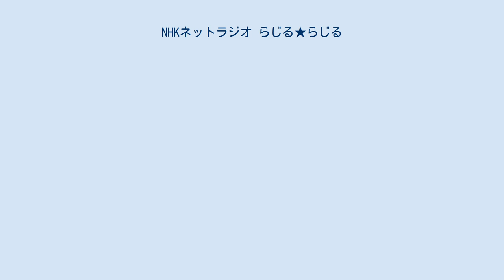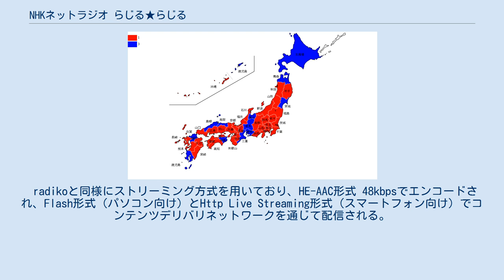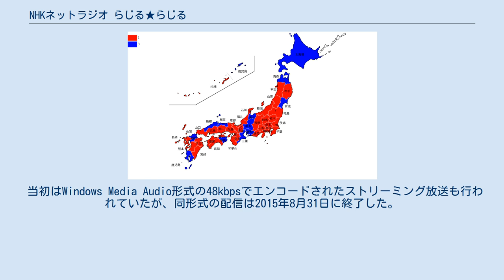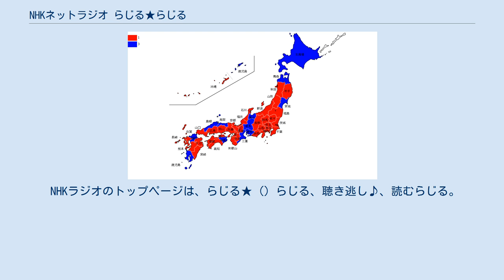NHKネットラジオ らじる★らじる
NHKネットラジオ「らじる★（）らじる」（エヌエイチケイネットラジオ らじるらじる）は、日本放送協会（NHK）のNHKラジオのIPサイマルラジオ・サイマル配信サービス（ライブストリーミング）の公称・愛称である。
2011年9月1日の配信開始1時間前にも同様のフィラー音楽とアナウンスが試...